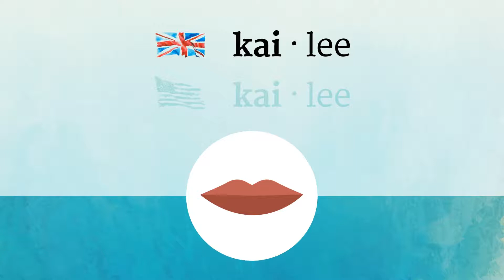KYLIE pronunciation • How to pronounce KYLIE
How to say Kylie in British English and American English?